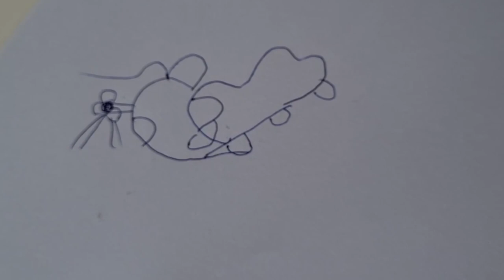7 Let Nesreče!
Starter pack v vrednosti 25€ vklučuje:
- 200 doubloons
- Dve bojni ladiji: St. Louis and Premium Ship Emden
- 20x Restless Fire Camouflage
- 2.5 million credits
- 7 dni zastonj Premium Account

Video je sponzoriran iz strani World of Warships

kiki.family